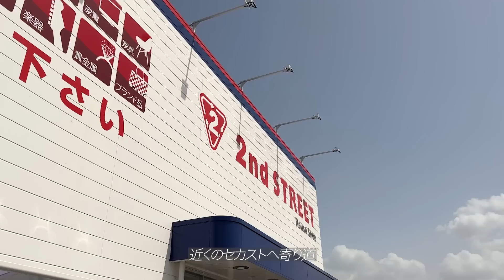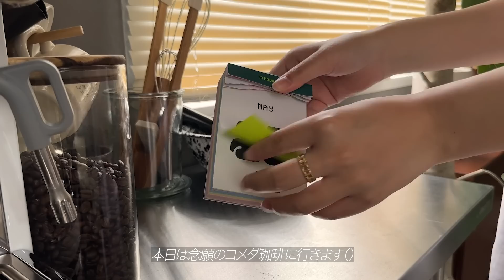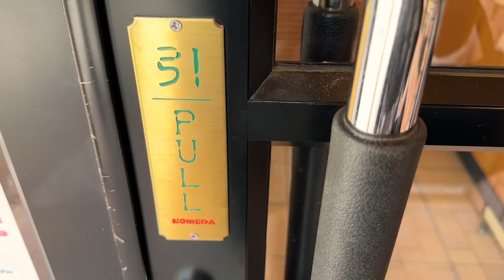[VLOG]出会いは突然やってくる💡さらにジャングル部屋になる🪴クッキー作りとお掃除。コメダ珈琲。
ブラウンTシャツこちら🤎